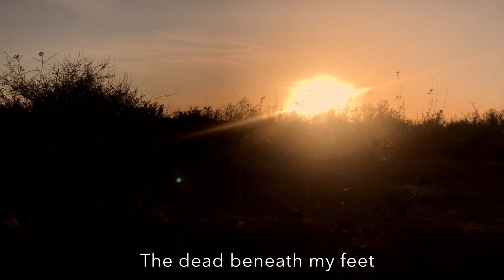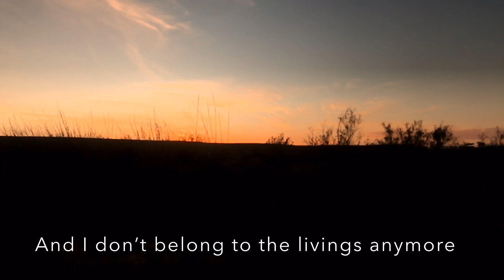A silver ring - True story